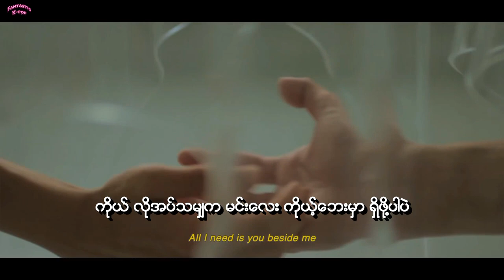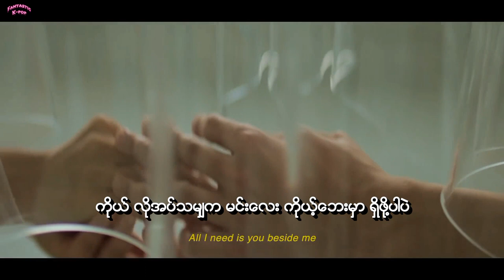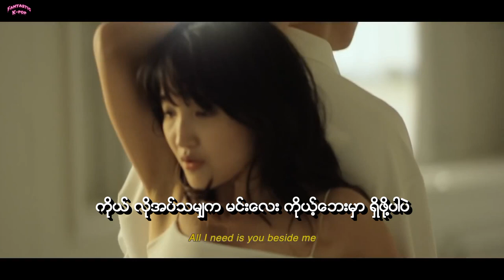[Full HD] Standing Egg - Ironic Myanmar Sub